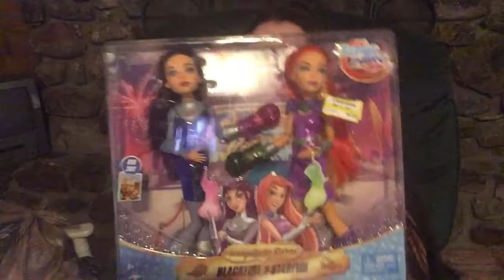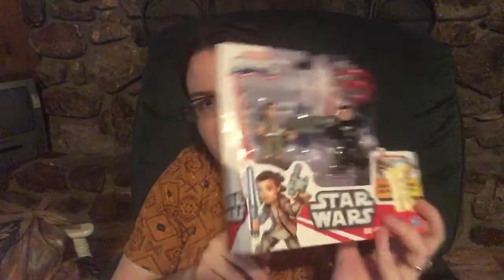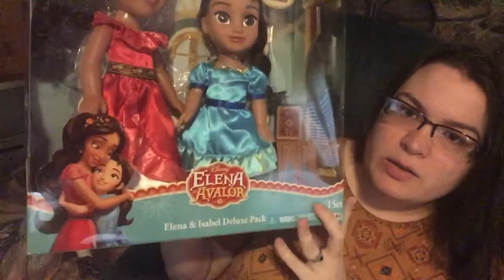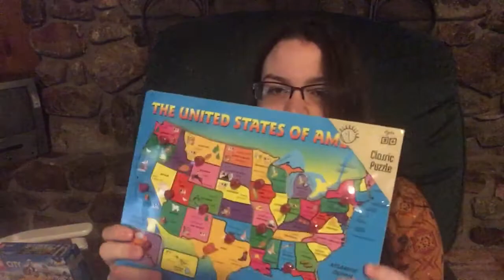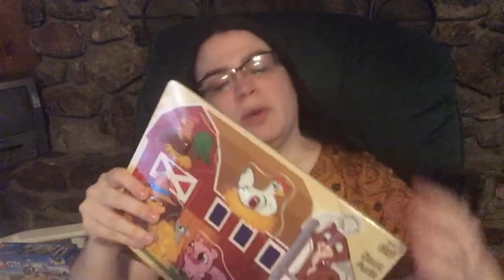More Clearance Toys and Super Cheap Stocking Stuffers